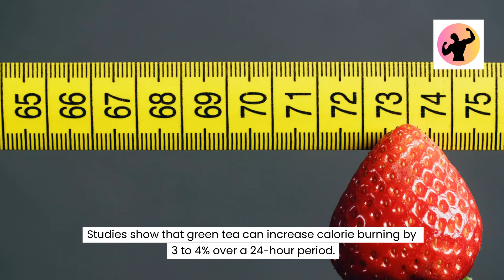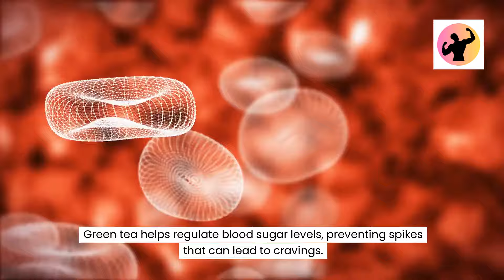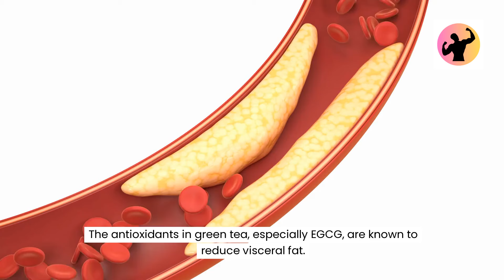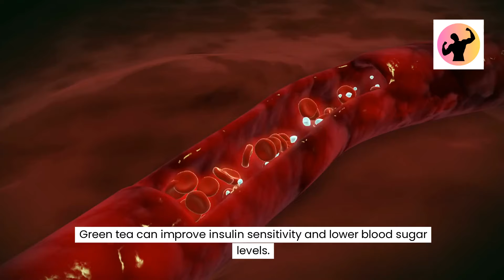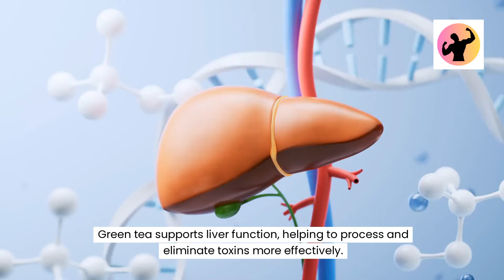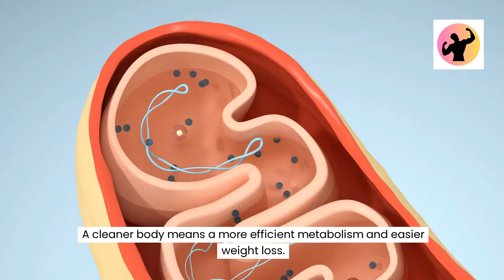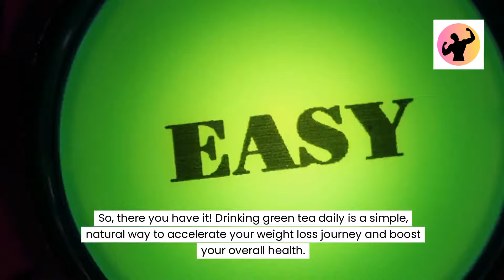🌿 GREEN Tea for FAST Weight LOSS: Drink This DAILY for Proven RESULTS ! 🌿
👉 Are you ready to supercharge your weight loss journey? Discover how drinking green tea daily can lead to fast, proven results in burning fat, boosting metabolism, and shedding those extra pounds. In this video, we explore the scientifically backed benefits of green tea and how it can become your secret weapon for healthy weight loss. Whether you're looking to jumpstart your metabolism or find a natural way to reach your fitness goals, this video has all the tips you need!

👉 Benefits covered in this video:

✅ How green tea boosts metabolism
✅ Fat-burning properties of green tea
✅ How to incorporate green tea into your daily routine
✅ Tips for maximizing green tea's weight loss benefits
✅ Best times to drink green tea for optimal results
✅ Start sipping your way to a healthier, slimmer you with this simple daily habit!

🫖 Boost Your Health with Green Tea! Discover the Benefits of Drinking Green Tea Daily! 🫖

👉 Looking to enhance your health and lose weight naturally? Green Tea is a powerhouse of antioxidants that can help boost your metabolism, support weight loss, and improve overall wellness.

🛒 Find the Best Green Teas on Amazon to kickstart your healthy journey! Click the links below to explore Top-Rated options:

🌿 Green Tea Sencha Japanese 100% Natural Loose Leaf
🌿 Japanese Organic Matcha Green Tea Powder
🌿 Original Himalayan Green Tea (100 Count)

Green tea weight loss, drink green tea daily, lose weight with green tea, best tea for weight loss, fast fat burning with tea, boost metabolism with green tea, green tea for slimming, natural weight loss drinks, proven weight loss results, healthy weight loss hacks